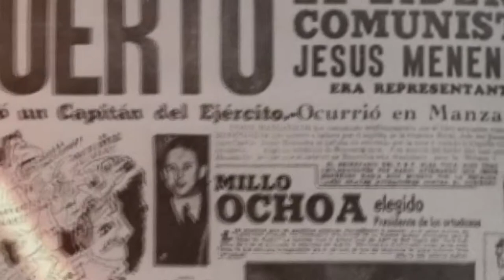Recuerdan en Manzanillo aniversario 74 del asesinato del líder azucarero Jesús Menéndez Larrondo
El aniversario 74 del asesinato del líder azucarero Jesús Menéndez Larrondo fue recordado el pasado 22 de enero en la estación ferroviaria de la ciudad de Manzanillo, sitio donde murió a manos de un esbirro servil del imperialismo yanqui.

En la ceremonia, presidida por autoridades políticas y de la Central de Trabajadores en el territorio, se reafirmaron los compromisos patrióticos de los jóvenes y obreros del sector azucarero.